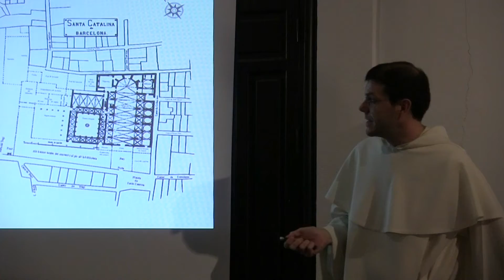La Cofradía del Rosario de Barcelona (Fr. Alejandro López Ribao y Fr. Alfonso Esponera)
La Cofradía del Rosario según una muy poco conocida estampa de la escuela flamenca de mediados del s. XVII en el convento de Barcelona, por Alfonso Esponera Cerdán, O.P. (Facultad de Teología de Valencia) y fray Alejandro López Ribao, O.P. (doctor en Historia).

Los profesores López y Esponera presentaron un grabado de la Cofradía del Rosario del Convento de Santa Catalina de Barcelona, con una rica iconografía donde el rosario aparece como árbol de vida, escala del cielo y fuente de salvación.

Congreso del Rosario (Sevilla).

Con este Congreso la Orden de Santo Domingo, Orden del Rosario, recuerda y celebra el Primer Centenario de las apariciones de la Virgen María en Fátima (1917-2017) y cierra así el Año Dominicano, abierto con motivo del Octavo Centenario de la aprobación pontificia de la Orden de Predicadores o dominicos (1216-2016). El Congreso no sólo quiere recordar el pasado y revisar el presente, sino también “abrir el Rosario al futuro” apoyándose en las muchas dimensiones y posibilidades que encierra esta devoción mariana universal.

27, 28 y 29 de octubre de 2017.